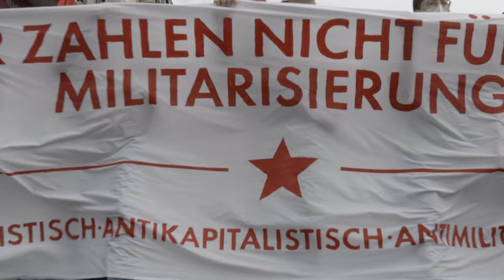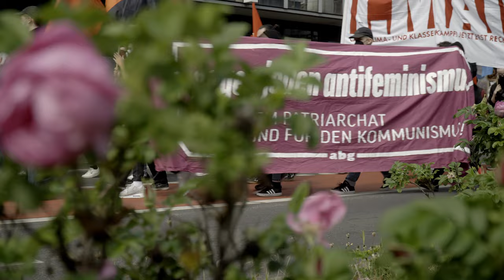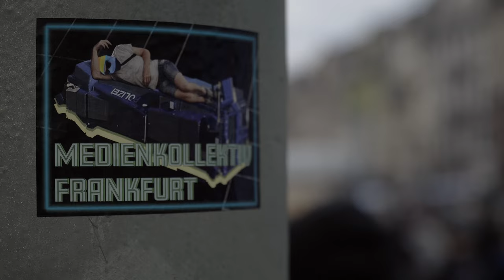Antikapitalistisch. Feministisch. Revolutionär. 1. Mai 2022 in Frankfurt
"Wir brauchen eine feministische und antikapitalistische Perspektive, eine viel stärkere Gewerkschaftsarbeit, die sich auch noch mal deutlich von diesen kleinen Veränderungen abhebt, die sagt: wir verändern wirklich was," fordert Nora vom antikapitalistischen Block auf der DGB-Demo.

Zur Demo des Deutschen Gewerkschaftsbundes fanden sich am 1. Mai 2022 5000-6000 Menschen zusammen. Die Forderungen richteten sich gegen die unfaire Verteilung und Entlohnung von Arbeit, aber auch gegen die unzureichende Berücksichtigung aktueller und anhaltender Krisen in der Gewerkschaftsarbeit. Über 2 Jahre Pandemie, der sich zuspitzende Mietenwahnsinn und eine Inflation von 7% würden in den Tarifverhandlungen der Sozial- und Erziehungsberufe nicht ausreichend berücksichtigt, hält Nora vom Antikapitalistischen Block fest. Die Verteilung der Arbeit beruht, wie das Feministische Streikkollektiv aufzeigt, auf einem patriarchalen System, das noch dazu Waffen über Bildung und Versorgung stelle: „Es ist ein System, das lieber 100 Milliarden Euro in die Bundeswehr steckt als den Notstand in unserem Sozial- und Bildungssystem zu beheben. So kann es nicht weitergehen!“. Für Kristin vom Feministischen Streikkollektiv sind solidarische Kritik der Gewerkschaften, sowie die Repolitisierung des Streiks die Mittel des politischen Kampfes, der heute zu führen ist.

Ab 18 Uhr haben wir die Demonstration des Bündnis Revolutionärer Erster Mai Frankfurt begleitet, an der ebenfalls tausende Menschen teilnahmen. Sprecher Miran Müller verurteilt die ausgeübte Polizeigewalt am 1. Mai des letzten Jahres, bei der schwere Verletzungen seitens der Demonstrationsteilnehmer*innen in Kauf genommen wurden. Man scheue den Konflikt mit der Polizei nicht, aber man suche ihn auch nicht. Wichtig sei die Vermittlung von Inhalten. Dazu gehört die Benennung des Kapitalismus als Treibstoff für die Corona-Pandemie, imperialistische Kriege wie den Ukraine-Krieg und die Inflation. Als Mittel dagegen nennt er die Organisation von unten durch soziale Kämpfe, Bildungsangebote und Gespräche.

Es sprechen:
Nora (Antikapitalistischer Block)

Presseschau:
Frankfurter Rundschau: 1. Mai-Demo in Frankfurt: 6000 Teilnehmende stellen Forderungen auf dem Römerberg.

Frankfurter Rundschau: Hitzig, aber friedlich: Der 1. Mai in Frankfurt